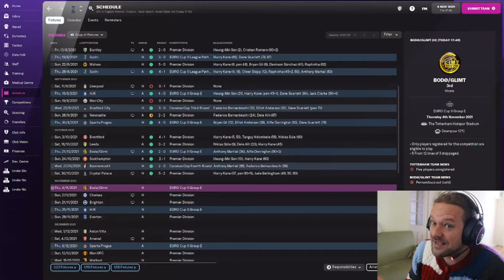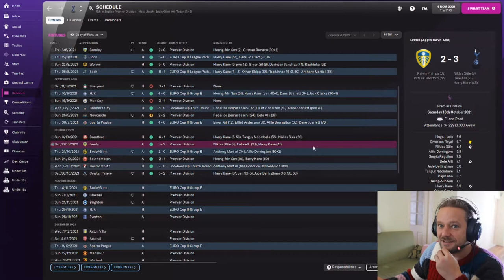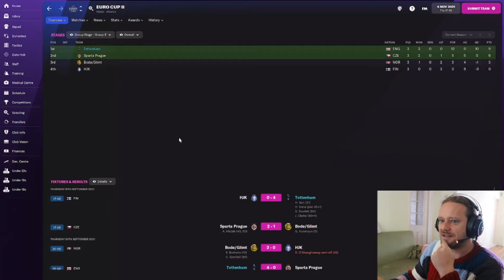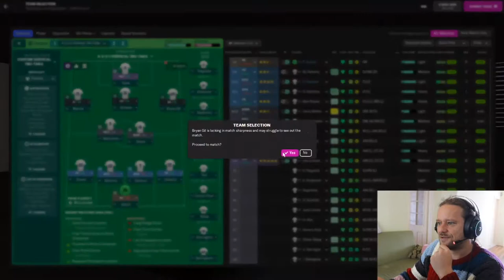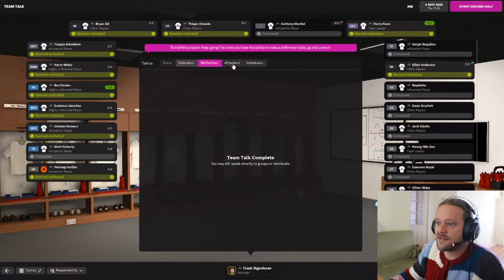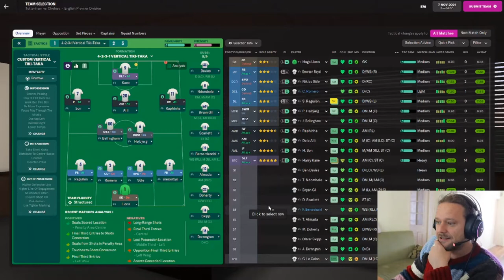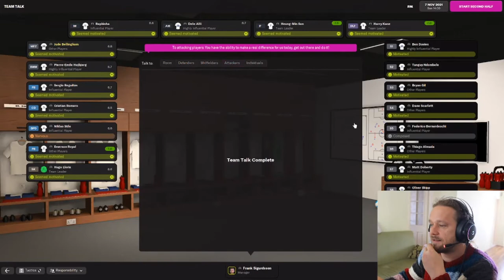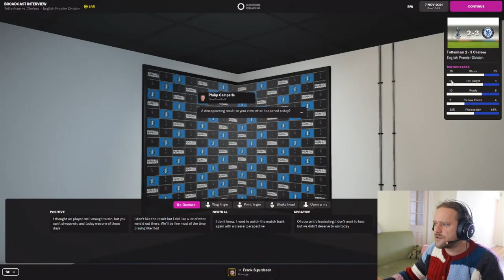Saving Spurs | #4 | Rage Against (ALL) The Machines | FM22